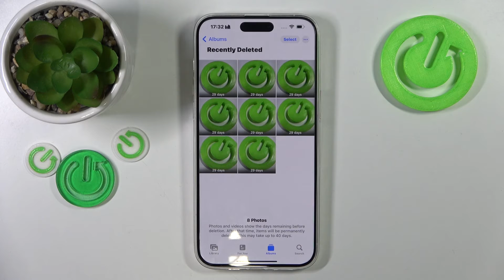How To Recover Deleted Photos On iPhone 15 Pro Max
Discover effective methods to recover deleted photos on your iPhone 15 Pro Max in this comprehensive tutorial. Whether you accidentally deleted an important picture or lost images due to other reasons, this guide will help you retrieve them.

How can I recover deleted photos on my iPhone 15 Pro Max?
Why is it important to know how to recover deleted photos, and how can it help you restore precious memories and important visuals?
Can you explain the different scenarios in which photos may be deleted and the corresponding recovery methods?
Are there considerations for using built-in features like Recently Deleted, restoring from backups, or using third-party apps to recover photos?